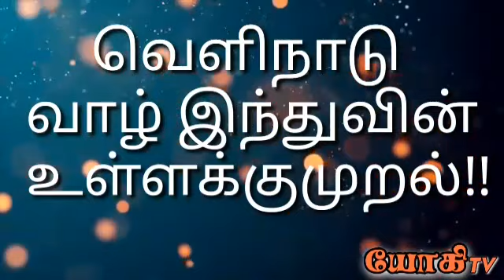வெளிநாடு வாழ் இந்துக்களின் உள்ளக்குமுறல்!!